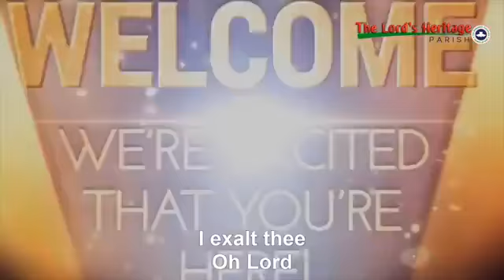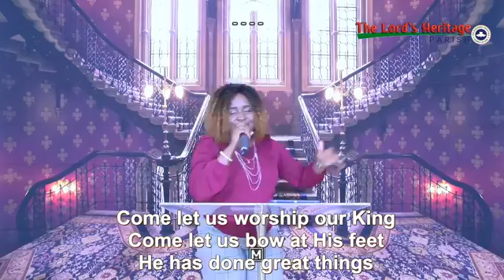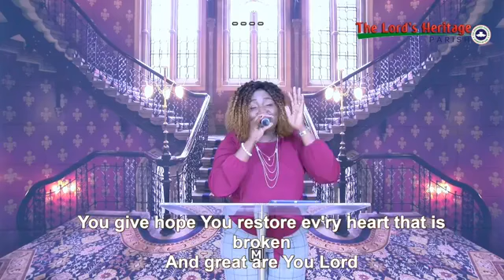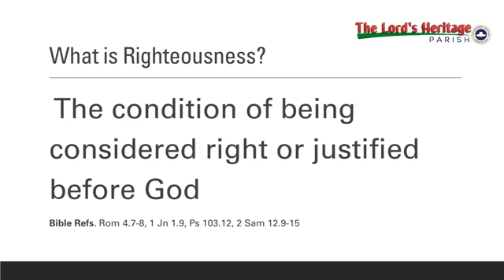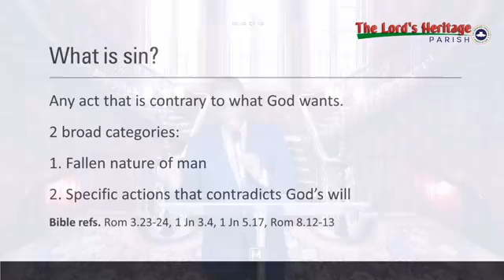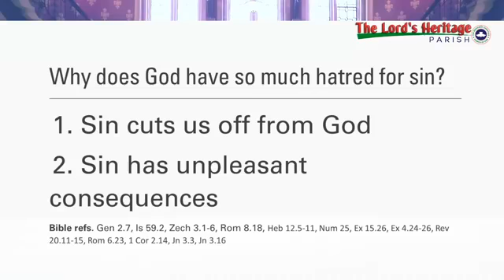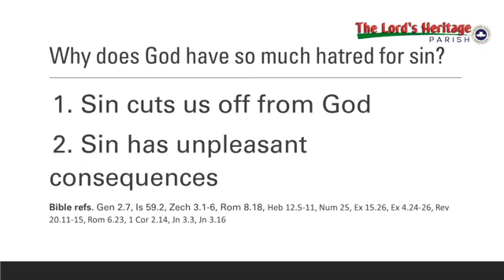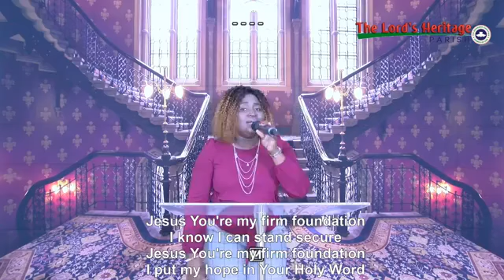Righteousness 2 | The Lord's Heritage Sunday Service (9th August, 2020)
THE LORD'S HERITAGE (RCCG), FORT MCMURRAY

Minister: Pastor Yinka Olaniyan